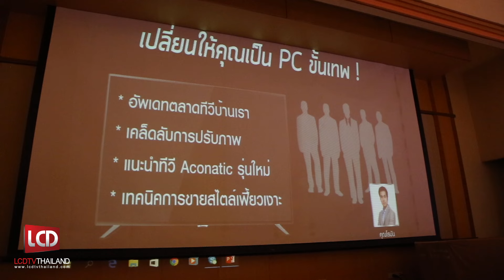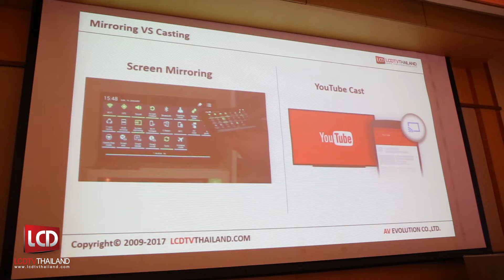ไฮไลท์ ! งานบรรยายอบรมพนักงานขาย Aconatic 2017 โดยคุณโรมัน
เมื่อวันที่ 6 มีนาคม 2560 คุณโรมัน และทีมงาน LCDTVTHAILAND ได้รับเกียรติให้ไปบรรยายอบรมพนักงานขายของแบรนด์ Aconatic ที่โรงแรม เอเซีย แอร์พอร์ต รังสิต

โดยคุณโรมันได้บรรยายในเรื่องเทรนด์ของทีวีปี 2017 , สอนเทคนิคปรับภาพทีวีเบื้องต้น รวมถึงสาธิตฟีเจอร์การใช้งานของสมาร์ททีวีแบบเจาะลึก

ติดตามข่าวสาร รีวิว ทีวีได้ที่

ติดตามข่าวสาร รีวิว เครื่องเสียง ลำโพง ได้ที่